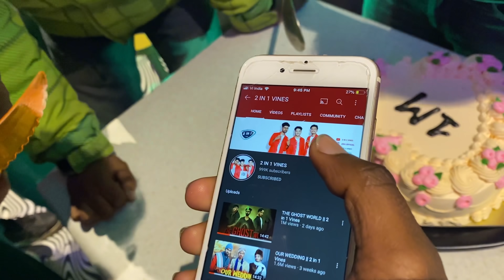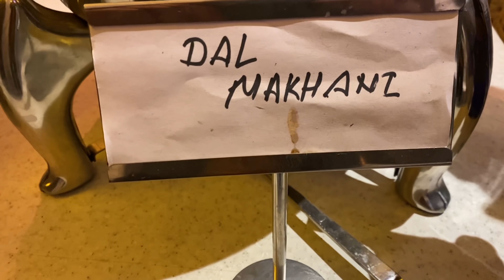Party Of 1 Million | Round2hell | R2h | Wasim Ahmad